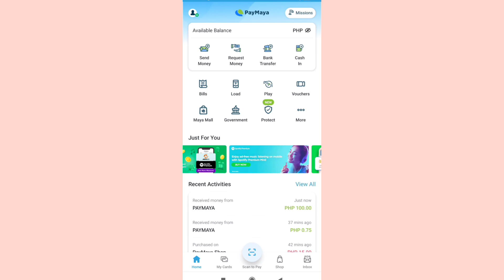GET 100php FOR FREE INVITE YOUR FRIENDS REWARD YOUR SELF PAYMAYA APP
My Invite Code is PK37E50EP6L2